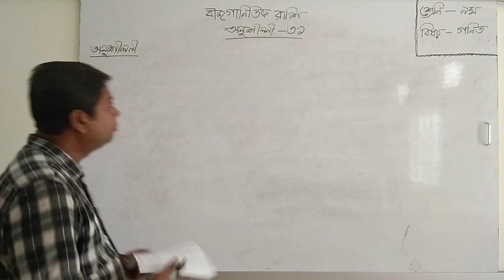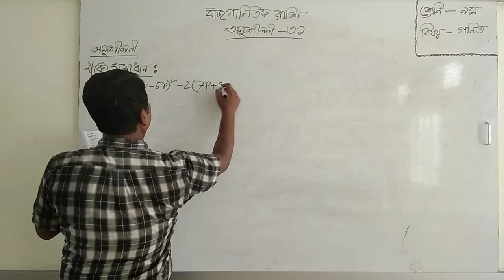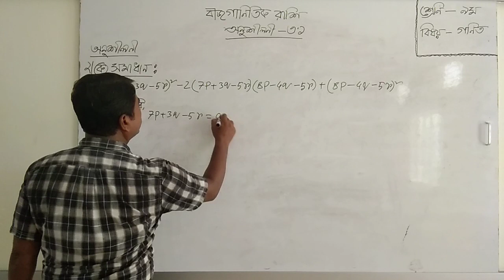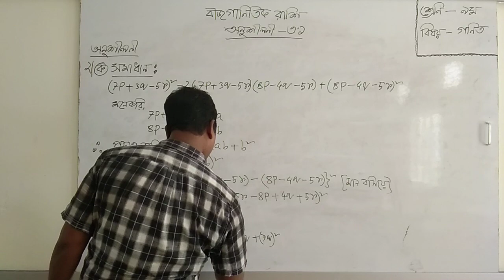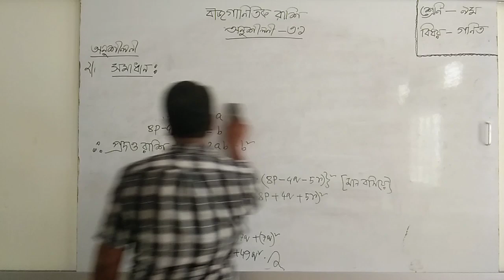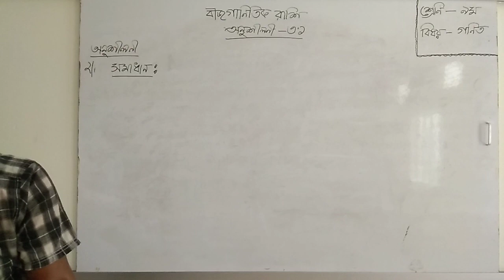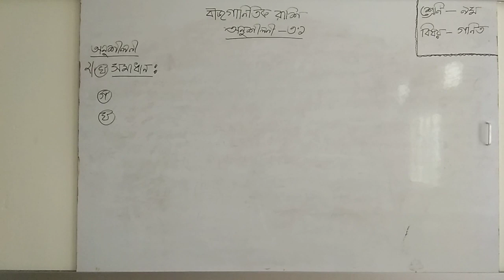নবম শ্রেণী, গণিত, বীজগাণিতিক রাশি, অধ্যায় -৩.১